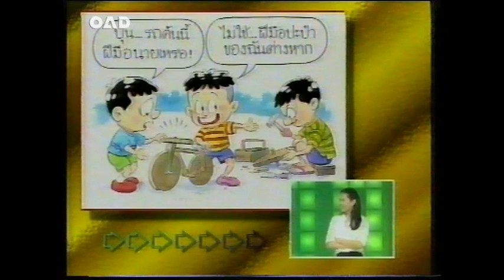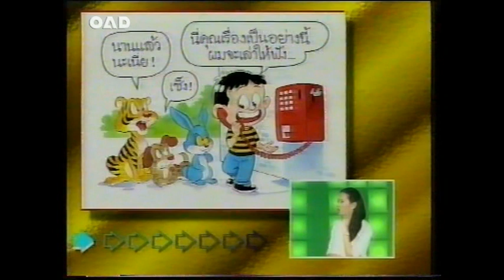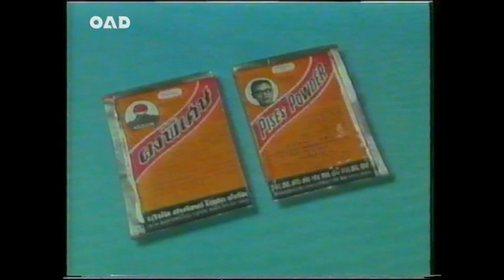รายการเวทีทอง ๒/๒